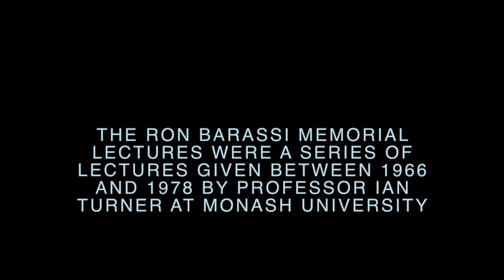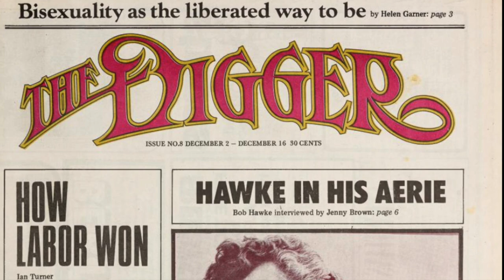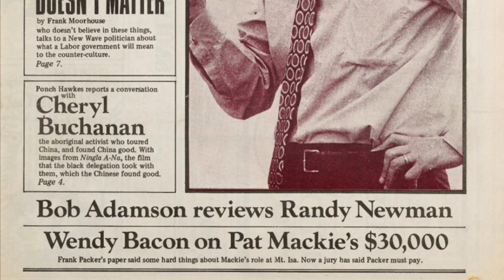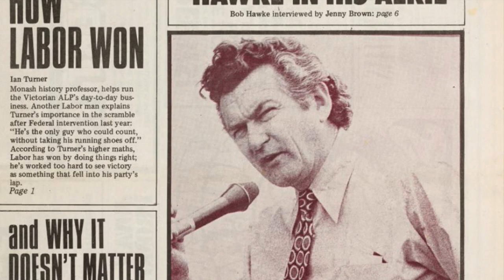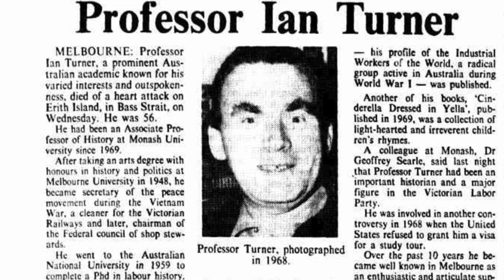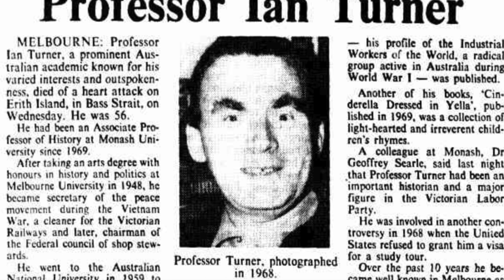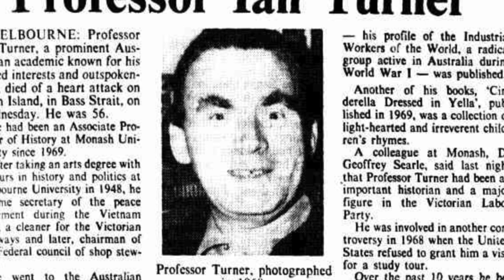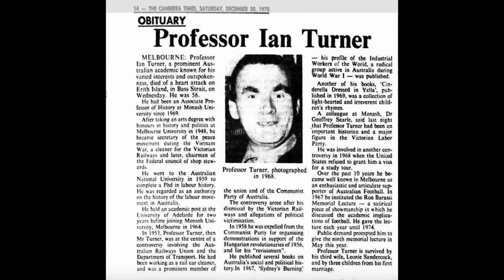Ron Barassi Lecture 1975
Professor Ian Turner of Monash University gave the Ron Barassi Memorial Lectures annually from 1966 to 1978. This is the audio from the 1975 lecture. A mixture of humour and serious observations about the game, Ian's lectures were very popular. Folksinger Shirley Jacobs, who made 11 LPs between 1967 and 1977, sings a couple of songs in the middle. The lecture series came to end in 1978 when Ian died suddenly.